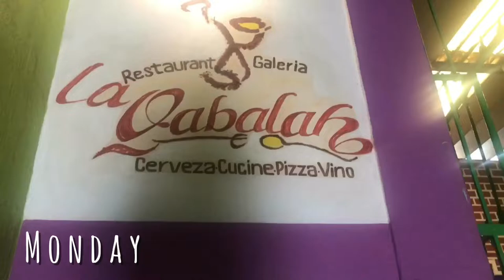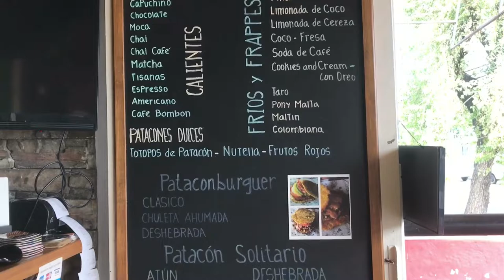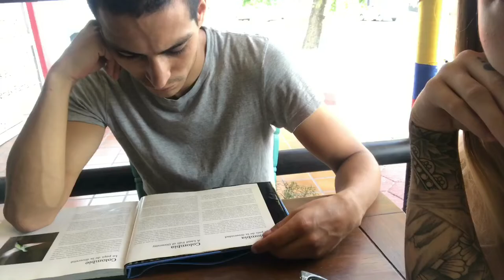MOM & DAD FREE TIME | First Sick Day from School | Living in MEXICO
This week we intended on bringing you along with us for the Free Time we have while Luna and Lux are in school. BUT it wasn’t a typical week as we battled Lux’s first sick day home from school. Regardless, see what we’ve been up to the past couple of days!

Intro: Gobinday Mukunday by Jai Chand + Grayson